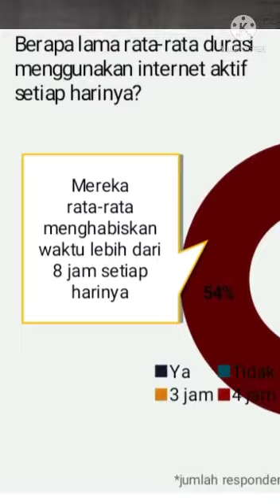1min Insight #2: Pergeseran Perilaku Online-Offline Masyarakat Indonesia 2022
99.7% dari responden mengatakan aktivitas online meningkat dalam 3 bulan terakhir. Mereka lebih dari 8 jam sehari online. Kemudian terjadi peningkatan dan penurunan berbelanja online, kelas online, dan lain-lain.

Sharing Vision IT Business Outlook 2022
Jumlah Responden: 2095 orang se-Indonesia